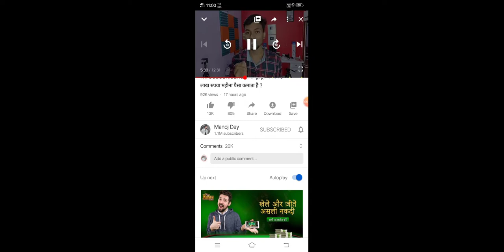1milon subscribers wala youtub channel wala 10lakh kamata hai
How much earn 1milion subscribes YouTube channel